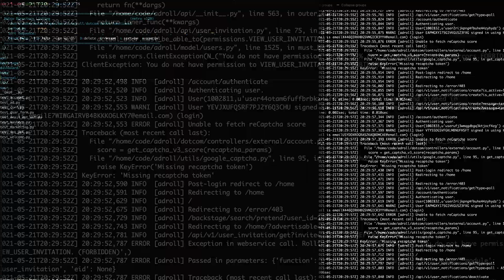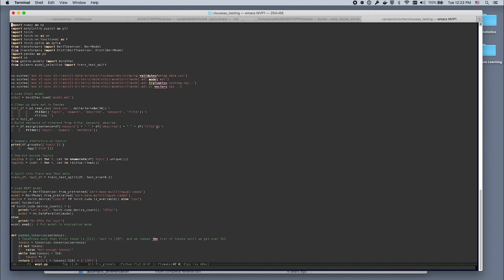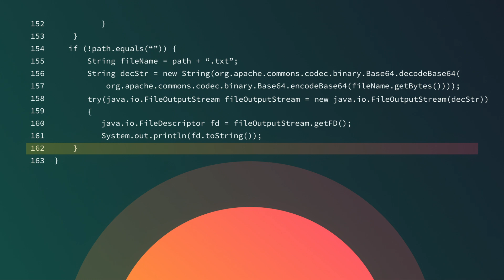NextRoll Debuts AWS BugBust to Eliminate Software Bugs | Amazon Web Services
Host your own AWS BugBust event today
Follow AWS customer NextRoll as they host a bug bashing challenge with AWS BugBust. NextRoll engineers and data scientists get 6 hours to find and fix software bugs in their code base. Who will climb the leaderboard and take the 1st place prize? Who are you rooting for to win??

AWS BugBust is the world’s first global challenge to eliminate software bugs, improve application reliability, and save money for their organization. All in a fun and engaging format! AWS BugBust is powered by Amazon CodeGuru Reviewer and Amazon CodeGuru Profiler – developer tools that use machine learning to identify an application’s most expensive lines of code and provide intelligent recommendations to improve code quality by identifying critical security, availability, and performance issues.

Amazon CodeGuru Pricing